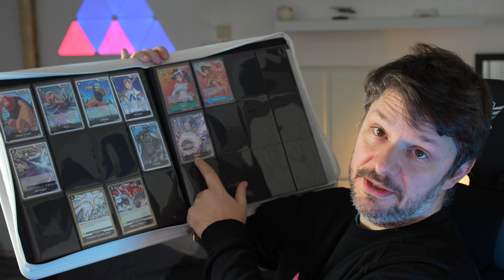Unboxing Display One Piece OP - 02 - Paramount War - Du Noir, de l'espoir? - One Piece TCG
Petite vidéo unboxing d'un display complet de l'OP 2 de One Piece TCG - Paramount War. Dans cette nouvelle vidéo, je fais la totale découverte des cartes qui composent cette première extension pour le jeu de cartes, avec plus ou moins de chance ? Je vous laisserai le soin d'en juger.

Comme toujours, n'hésitez pas à me donner vos retours et envies pour de nouvelles vidéos. Et faites tourner autour de vous! Il parait que ça aide le référencement.